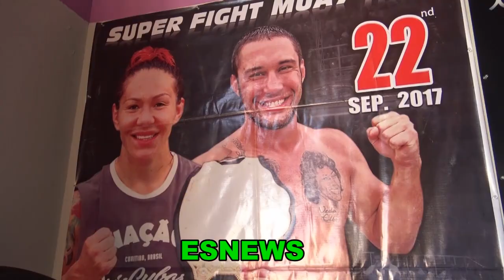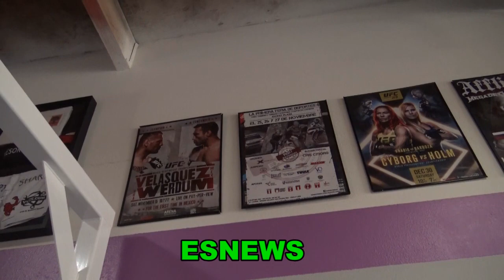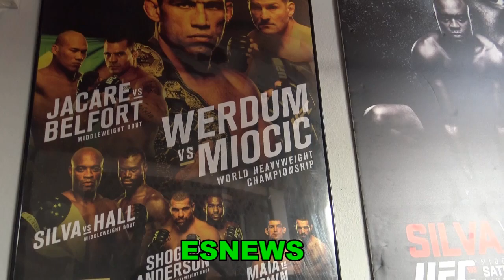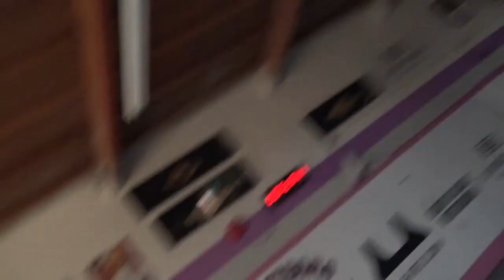Cris Cyborg Working With Vergil Ortiz Sr EsNews Boxing